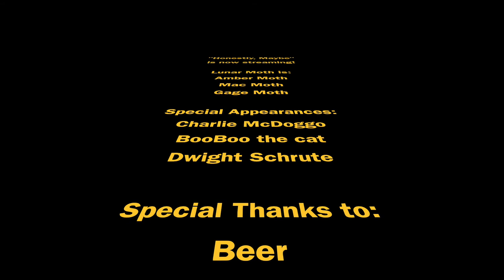Lunar Moth - Honestly, Maybe: The Lost Recording Update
Here's an inside look at the second recording session for Lunar Moths first full length album, Honestly Maybe!

Shot By Lunar Moth & edited by Gage Moth at the Fuzz Tapes Lair